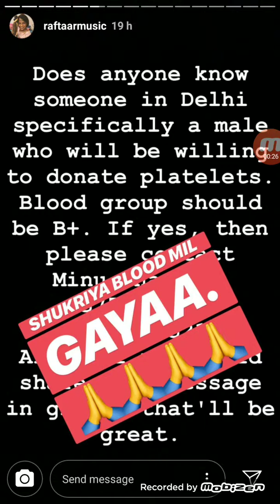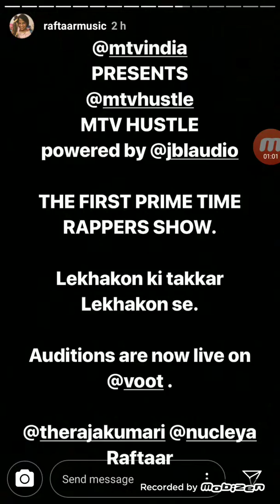Raftaar live Instragram Stories 30th May 2019